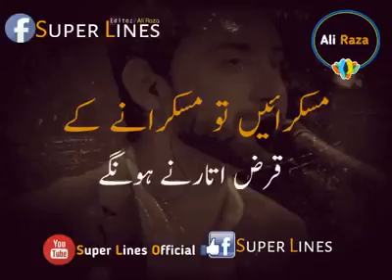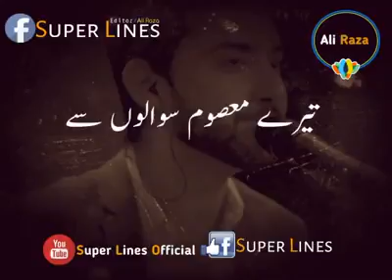So cute status 2019💕💕